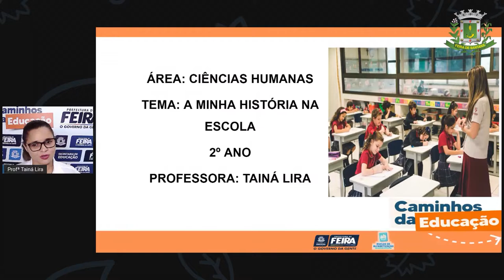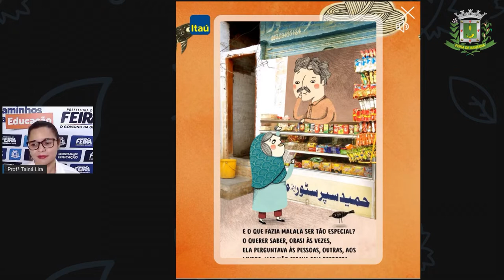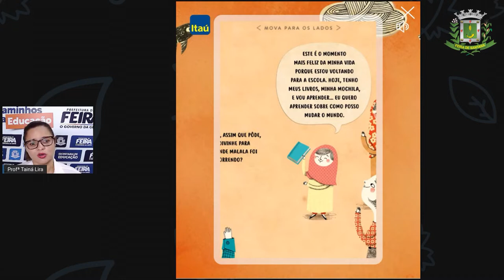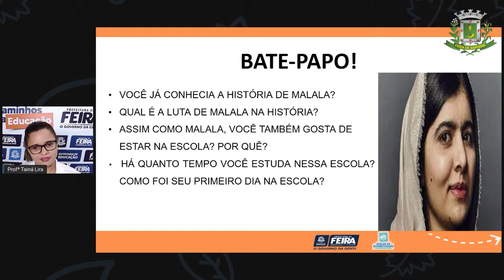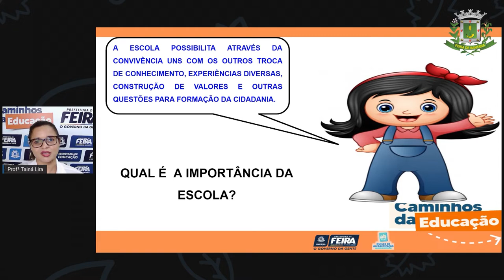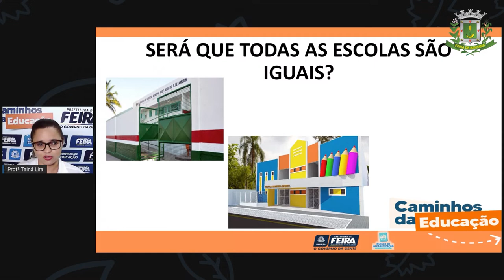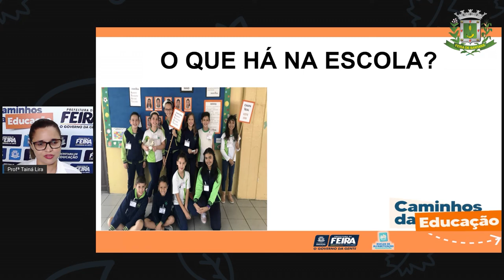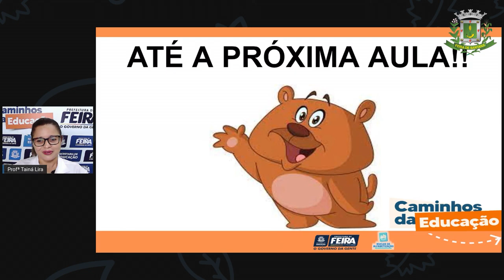Aula 128 2ºANO Profª Taina Ciencias Humanas A minha história na escola